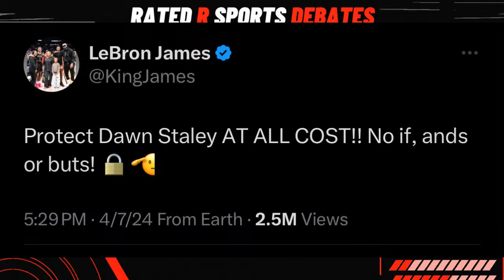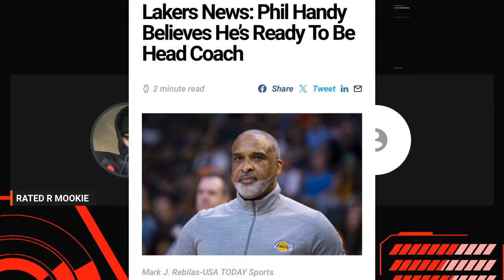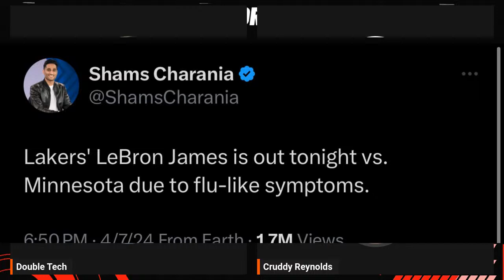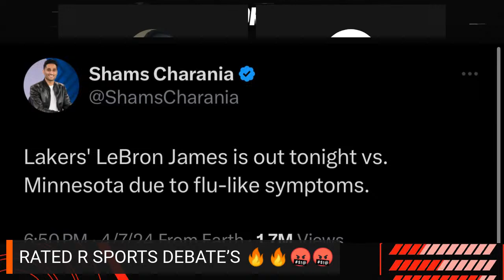Lebron Quits On The Lakers In Biggest Game Of The Year!